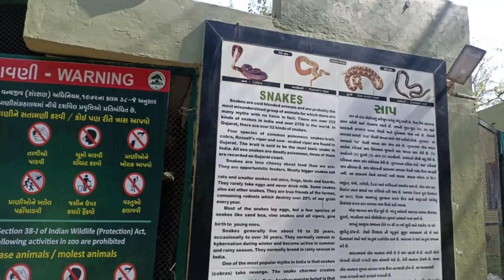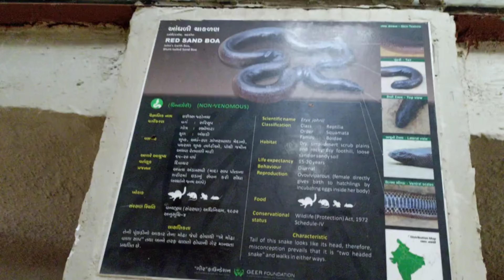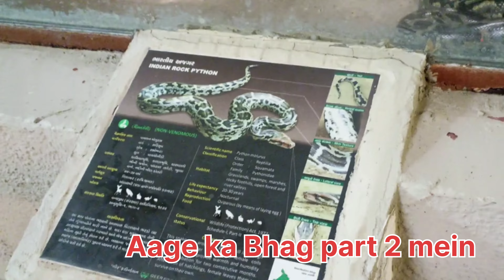lndroda park vlog part-1#manavjadav32 vlog vlogvideo @jadav_vlog2525 @sunnybhavsar77@jadav_gaming2525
lndroda park vlog manavjadav32 vlog vlogvideo ‎@jadavsk2525  ‎@sunnybhavsar77 ‎@shkmvlogs8841